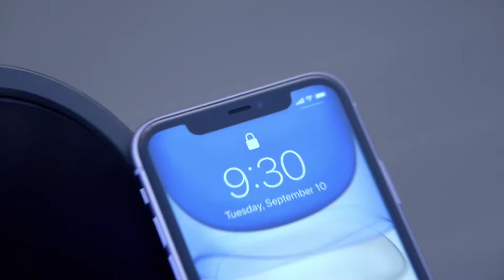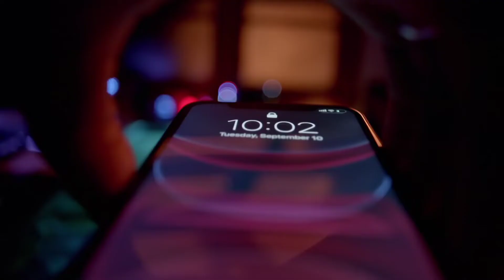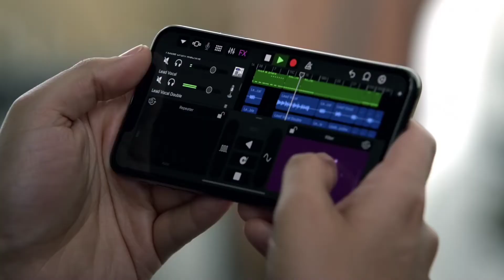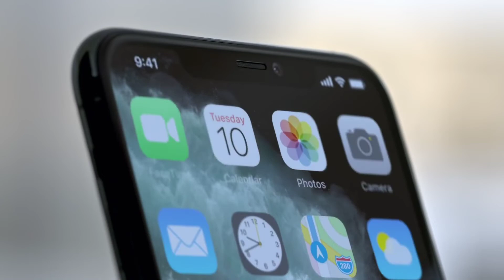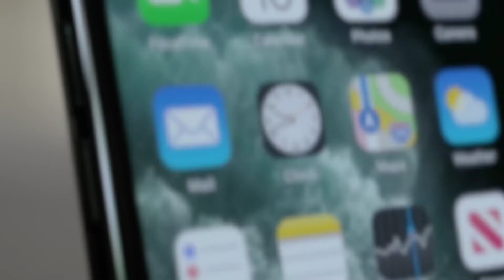iPhone 11, iPhone 11 pro & iPhone 11 pro max EXPLAINED !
Introducing iPhone 11,  iPhone 11 pro & iPhone 11 max

iPhone 11, iPhone 11 Pro, and iPhone 11 Pro Max have the same 12-megapixel selfie shooter

Apple's new iPhone 11, iPhone 11 Pro, and iPhone 11 Pro Max are here. Unveiled at a press event at Apple Headquarters in Cupertino, California earlier today

iPhone 11 vs iPhone 11 Pro vs iPhone 11 Pro Max price in India

 iPhone 11 (64GB)$699Rs. 64,900Apple iPhone 11 (128GB)$749Rs. 69,900Apple iPhone 11 (256GB)$849Rs. 79,900Apple iPhone 11 Pro (64GB)$999Rs. 99,900Apple iPhone 11 Pro (256GB)$1,149Rs. 1,13,900Apple
iPhone 11 Pro (512GB)$1,349Rs. 1,31,900
Apple iPhone 11 Pro Max (64GB)$1,099Rs. 1,09,900
Apple iPhone 11 Pro Max (256GB)$1,249Rs. 1,23,900
Apple iPhone 11 Pro Max (512GB)$1,449Rs. 1,41,900

New unboxing videos Coming soon...

Please watch our recent videos
Keep Supporting

See u all on next video ! PEACE!!!